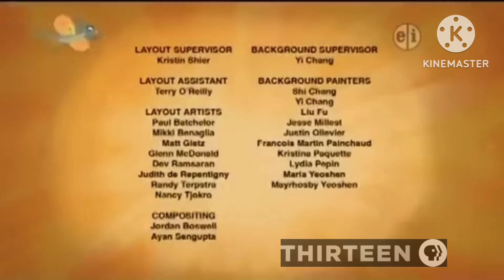PBS KIDS Program Break #2 (WNET-DT1 2014)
Here are the following program breaks:

PBS KIDS Promo: Dinosaur Train
Wild Kratts Closing Credits & Logos
PBS KIDS System Cue - Tree
Kids Club THIRTEEN Promo
WNET-DT1 Station ID: Marching Toy Robots
PBS KIDS Local Funding: Buildings (THIRTEEN WNET/Helena Rubinstein Foundation)